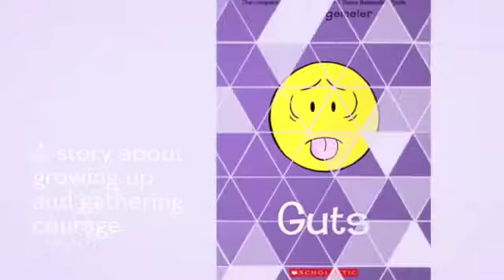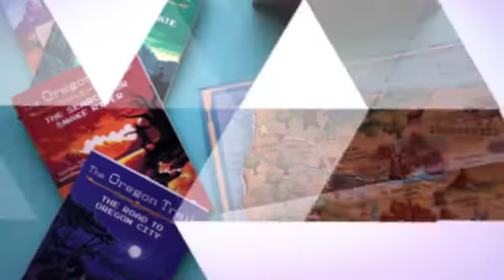Spring 2020 Sneak Peek - Older Elementary